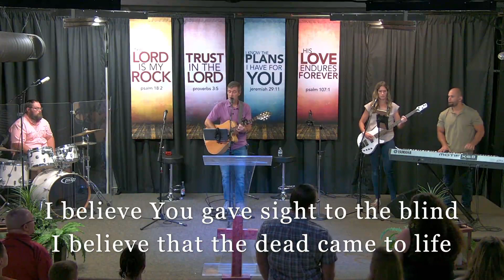Sunday Worship - Behold your Unchanging God - Sept. 10, 2023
Sermon Series: Behold your God
Scripture: Psalm 102 vs. 25-28